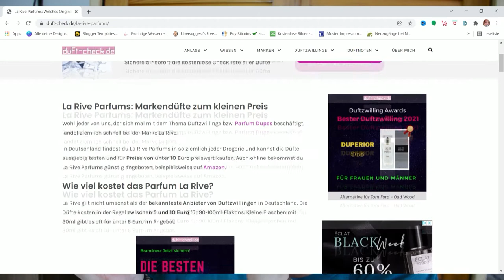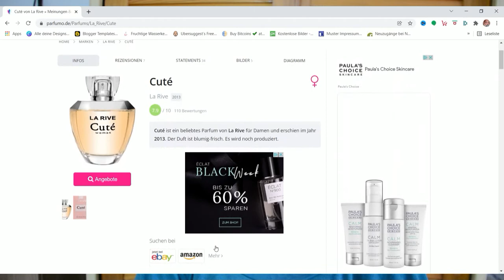Der Dufzwilling zu Cloe EdT Cute von La Rive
WERBUNG
Als Amazon Partner verdiene ich an qualifizierten Käufen
ZERO WASTE